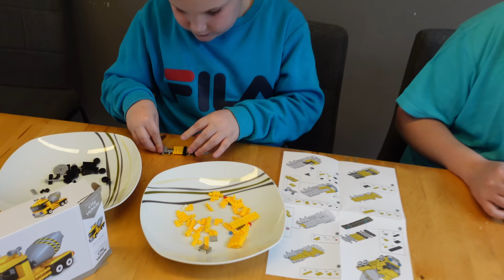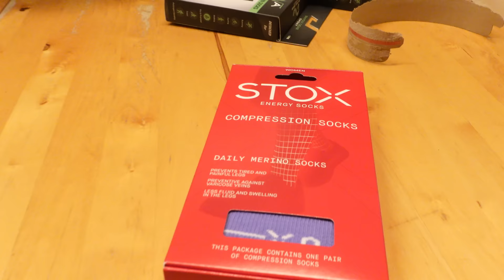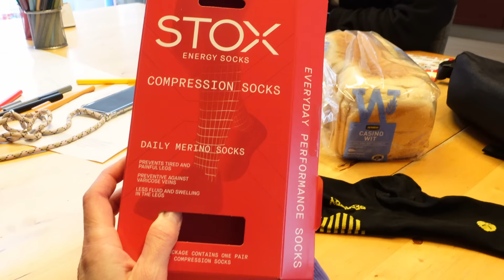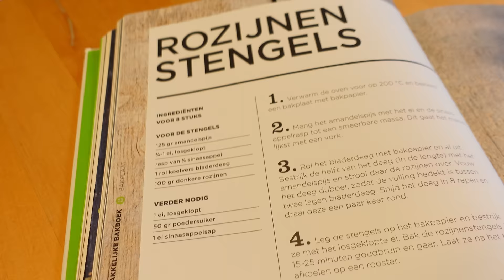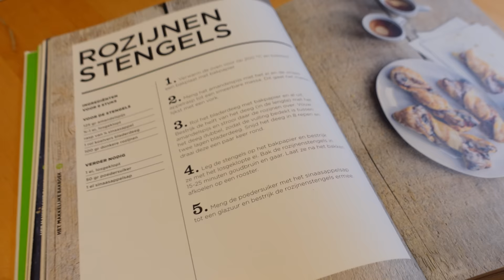SUPER BLIJ MET ONZE COMPRESSIEKOUSEN - ONZE MARATHON MISSIE #26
Dit youtube kanaal gaat over onze droom om ooit een keer een Marathon te kunnen rennen.
Wij zijn Nancy en Guy, ouders van 5 kids en gaan ervaren of deze droom te verwezenlijken is.
Stap voor stap nemen we jullie mee.

Maart 2024. In deze vlog unboxen wij onze compressie kousen en gaan we ze aantrekken. Ondertussen zijn we ook gaan hardlopen met onze compressie sokken en wat zitten ze fijn.